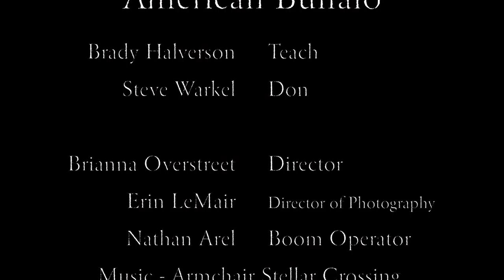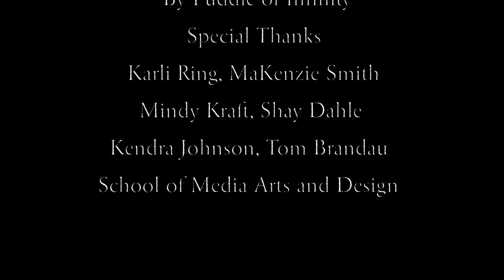American Buffalo Directing Scene